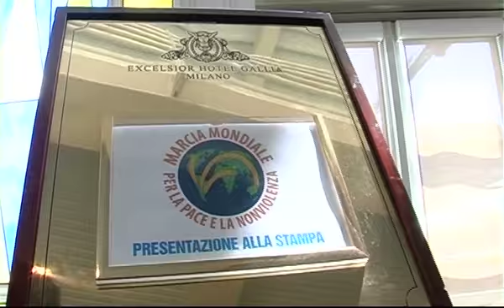conferenza stampa Milano 23/06/09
conferenza stampa di lancio della Marcia Mondiale per la Pace e la Nonviolenza tenutasi a Milano il 23/06/09